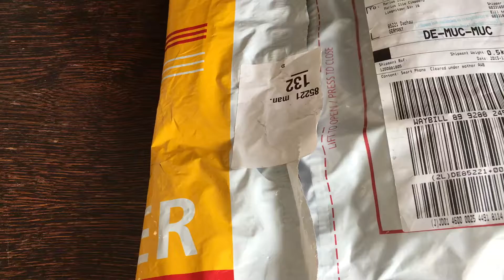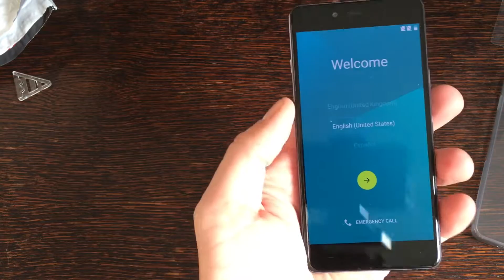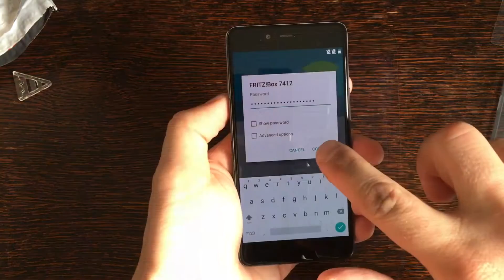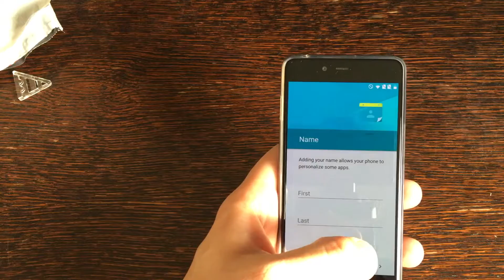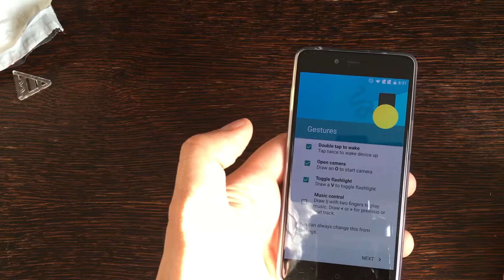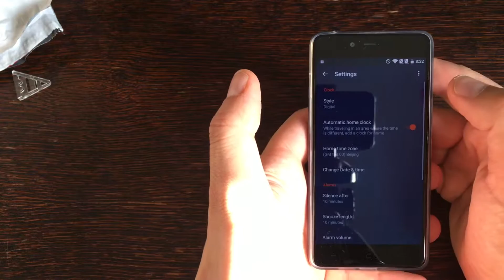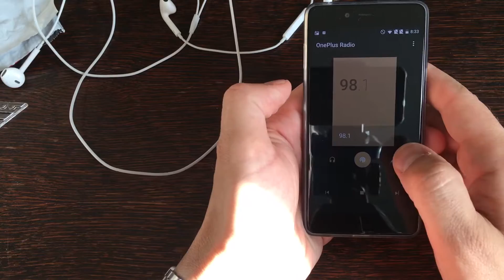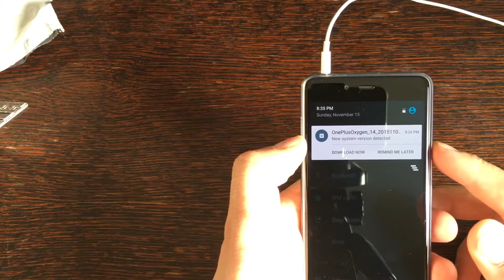1 Plus X (film 10 / 2015)